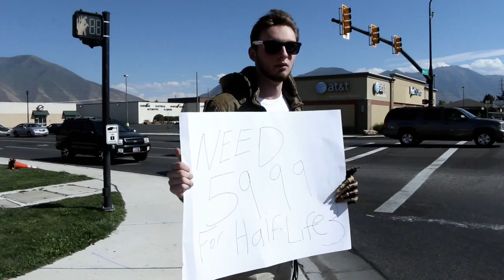Valve - PSA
Today valve turns 20